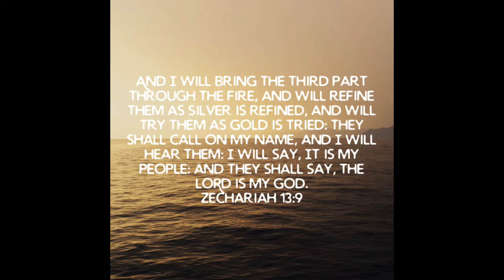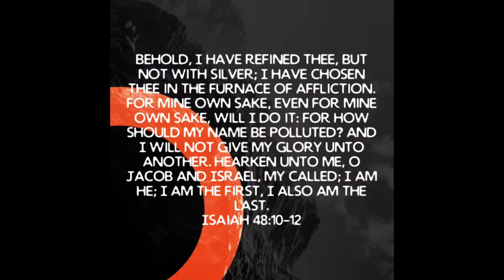🟡 GMS SHORTS: I WILL REFINE THEM AS SILVER IS REFINED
Colossians 3:10 And have put on the new man, which is renewed in knowledge 👉🏾after the image of him that created him:👈🏾

Ephesians 4:22 That ye put off concerning the former conversation the old man, which is corrupt according to the deceitful lusts;
Ephesians 4:23 And be renewed in the spirit of your mind;
Ephesians 4:24 And that ye put on the new man, which after God is created in righteousness and true holiness.